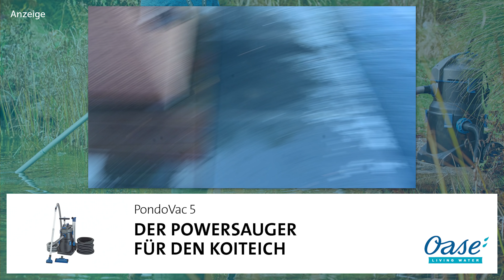Modern Koi Blog #4877 - So entwickelten sich Dirks Jumbo & Superjumbo Koi Teil 2